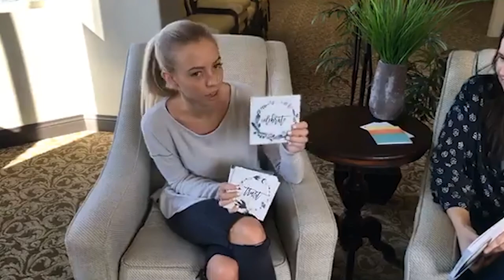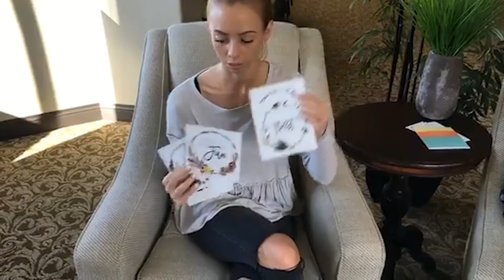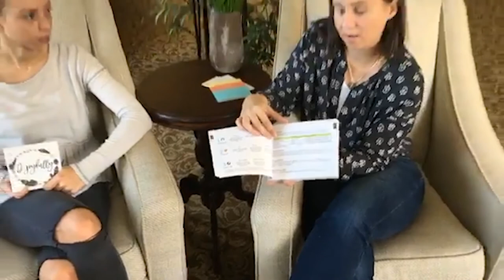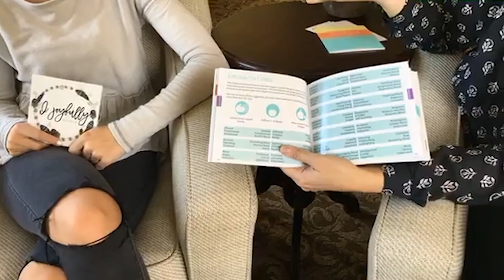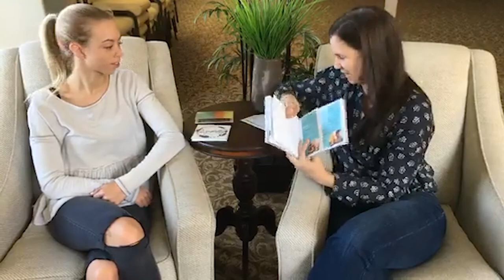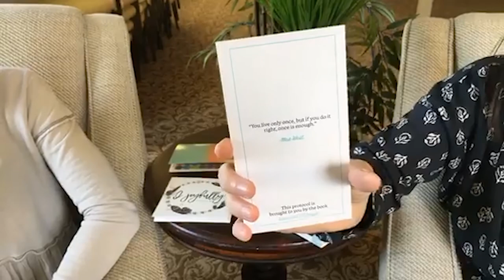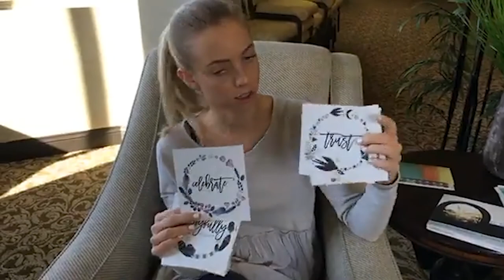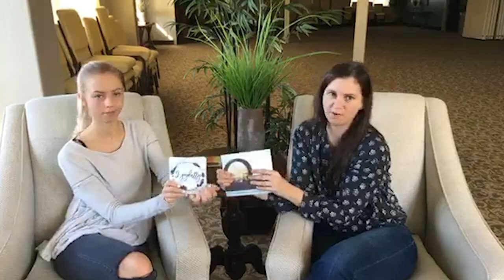Affirmations and the Oil Magic Book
Check out Oil Life's new Affirmation Cards and Oil Magic Book! Perfect to keep for yourself or give to others.